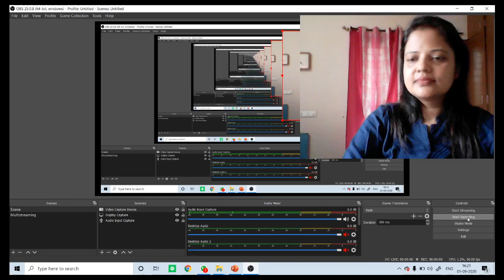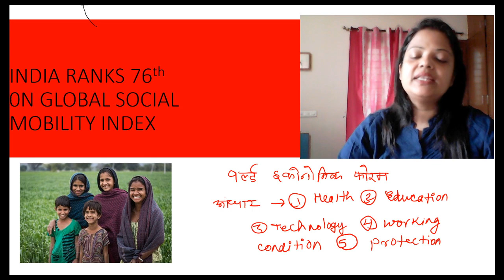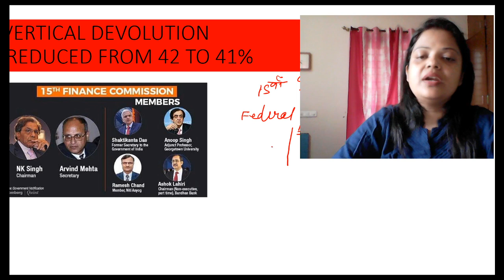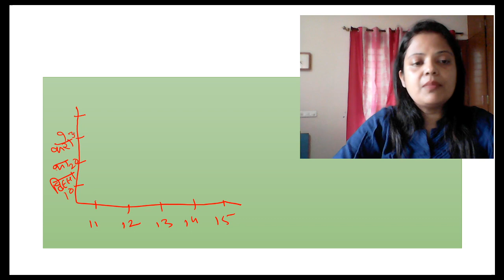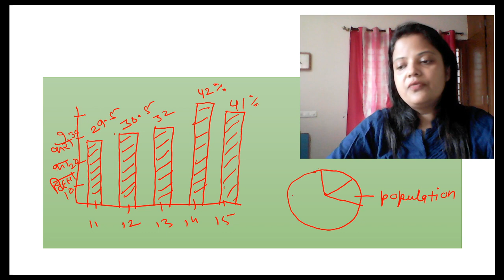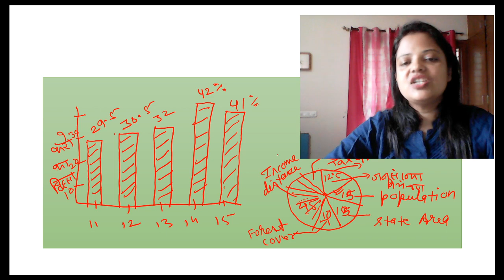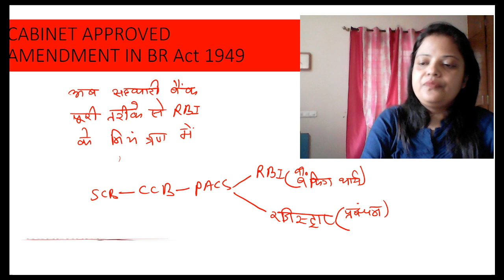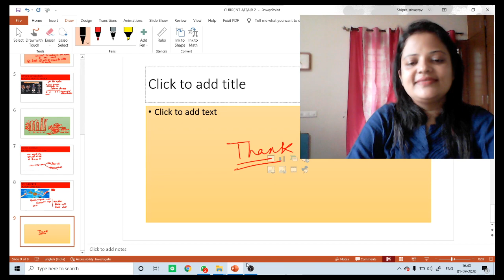NIRVIK SCHEME||15TH FINANCE COMMISSION|||upsc||state services||banks||by Dr. shipra maam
15th_finance_commission NIRVIK_SCHEME_OF_EXPORT#WORLD_ECONOMIC_FORUMeconomy current affairs#upsc#state services#banks#by Dr. shipra maam#the hindu#economic times#business standard